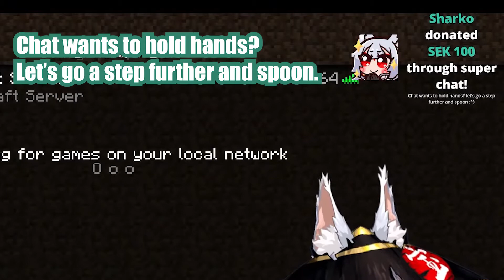Nina try to be cute but...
Mom can be cute. But not uwu type, i guess